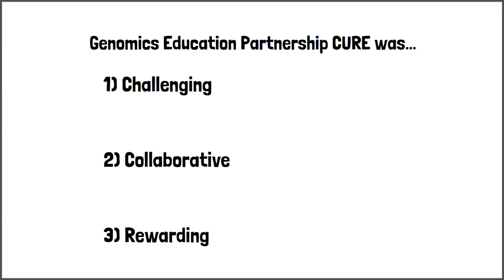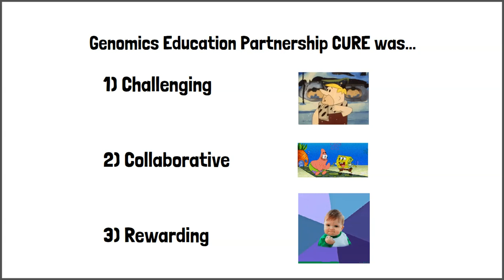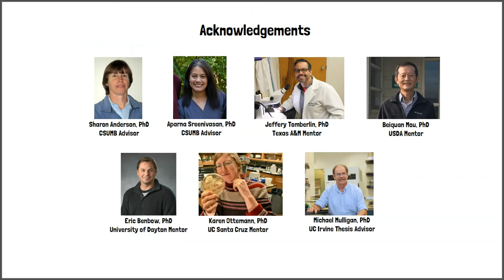Impact of GEP CURE on Student's Scientific Journey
Former GEP student discusses how his journey to becoming a scientist was impacted by GEP's Course-based Undergraduate Research Experience (CURE)

GEP member Aparna Sreenivasan (CSU Monterey Bay) facilitated a Faculty Workshop at CSUPERB 2021 on “Student Voice and Choice: How CUREs Develop Student Agency.” Part of the workshop was a series of short presentations by students on how participation in CUREs had changed their lives. This video presentation was created by former GEP student Michael Diaz. Michael not only participated in the GEP CURE, but he also served as a GEP Teaching Assistant (TA).